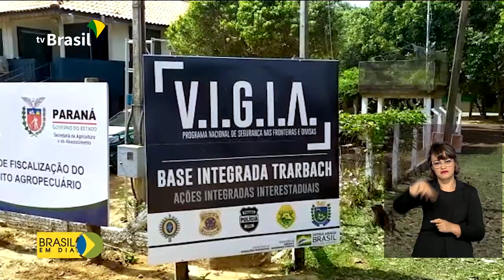Paraná ganha base para combater crimes na fronteira com o Paraguai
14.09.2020 - Para combater o crime organizado e o tráfico de drogas na fronteira com o Paraguai, foi inaugurada uma base náutica no estado do Paraná. A Base Trarbach fica em Querência do Norte e servirá de apoio para ações integradas entre as forças de segurança federal e estaduais que atuam no Paraná e Mato Grosso do Sul.